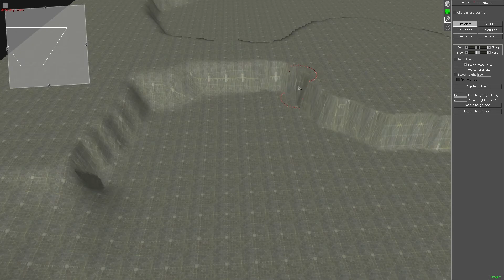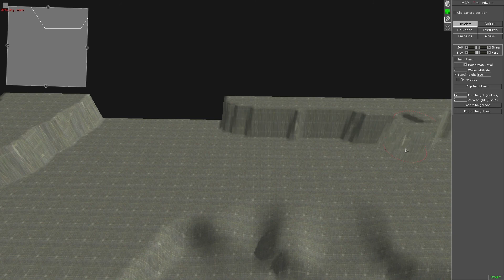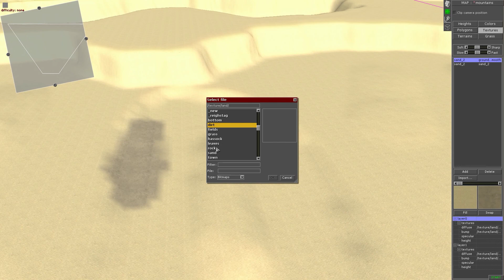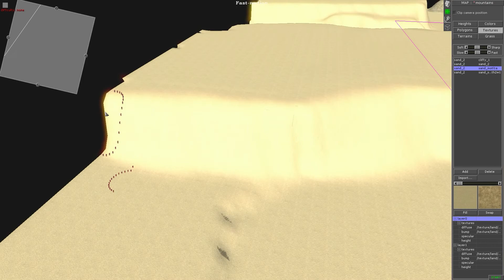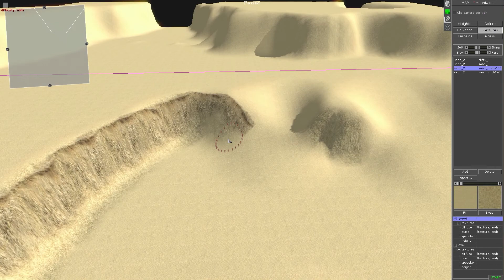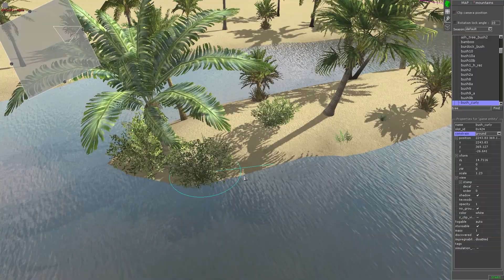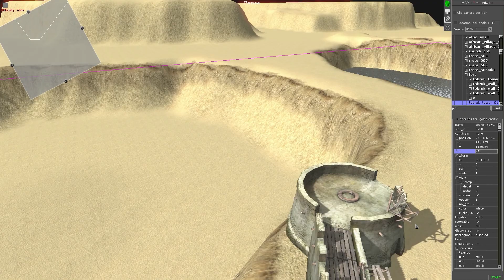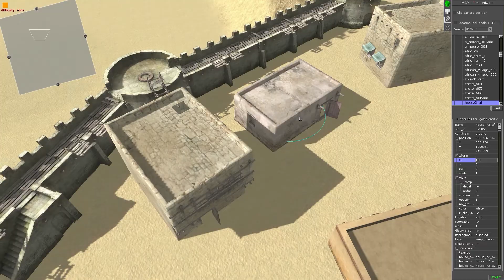Men of War AS2: Village fort Speedmap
A speedbuild of a mp map I made for AS2. The map can be found on the steam workshop

The music is made by MRVoletron all rights for the music go to him.

To prevent copyright of the first song (it's based on this song :p)
Jay Lumen - Get Ready (Original Mix)